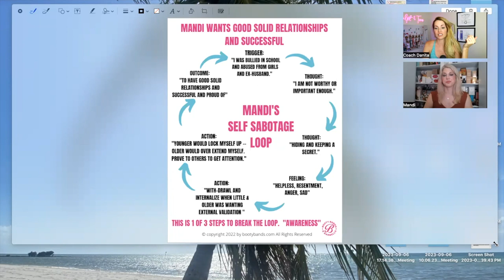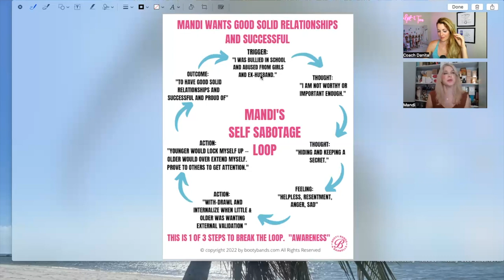How To Break Free Of Negativity! | Podcast Ep. 116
“It is hard because you do have to own up to what you have done in the past and just say, that wasn’t working, I made some mistakes here. But you will see such a clear divide between your old ways & your old self, and the new & improved you and that is FANTASTIC!” - Mandi

🤩Limited spots for the “Perfect Trifecta to reach your goals!" Click here to work 1:1 with a coach to fast track your results! 👉 Lets Go!

💕 Guest: Amanda Wessel is a mom and high school teacher in the Philly suburbs. She is also an emcee (MC) and stage manager for a local music venue and a blogger for The City Pulse . She has a passion for perfumes, which she shares on her YouTube channel Limelight Lass , and co-hosts a livestream show on Friday nights with MrSmelly1977 She is thrilled with the success she has found being in the Accountability Program

💕 Host: Danita is the FB Group: Booty Bands FB Group
Host: Danita Young | AAS CPT NQBC SBO is a Leading Women’s Health and Fitness Expert and Founder of the World Renowned Women’s Health Brand: Booty Bands & Barbells®. Specializing in Women's Mindset & Health for 25 years, I love helping women take back their life!